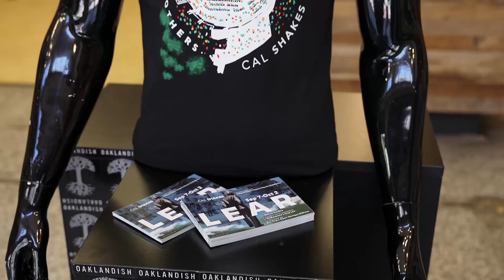FindingOurFuture Together | Cal Shakes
“We know what we are, but we know not what we may be.” - William Shakespeare | Hamlet Act IV Scene 5

We, the Cal Shakes community are in the midst of a sea change, and I'm excited to help us navigate the next leg of our journey.

As we look towards the future, we know that live Shakespeare for all ages is at the heart of our organization. Cal Shakes has been bringing artists and audiences together for almost 50 years and we aren't stopping now.

At heart, theater is a collective effort. We create shared experiences at the Bruns, one of the most beautiful spaces in the Bay Area. Together, we can ensure the future of this cultural community resource for generations to come.

I'm asking you to join me in finding that future together. Our goal is to raise $200,000 with our year-end campaign. This will allow us to continue our work and build towards a sustainable future for us and our children's children.

Gratefully,
Clive Worsley and the Cal Shakes family

ABOUT CALIFORNIA SHAKESPEARE THEATER (CAL SHAKES)
Now in its 48th season, California Shakespeare Theater (Cal Shakes) is as a nationally recognized leader in drawing on the power of authentic, inclusive storytelling to create more vibrant communities. Serving more than 43,000 people annually, Cal Shakes invites people from all walks of life to make deeply felt connections with our shared humanity through its work onstage, in schools, and with people in non-traditional settings throughout the Bay Area who have little or no access to theater.